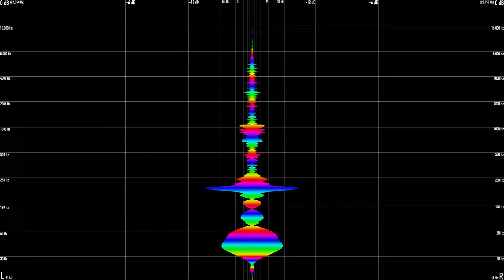The Palmer Squares - Spooky Language [Music Video Version]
Note Colour Legend:
C =  yellow
C# = yellow/green
D = green
D# = green/turquoise
E = turquoise
F = cyan
F# = cyan/blue
G = blue
Ab = purple
A = pink
Bb = red
B = orange